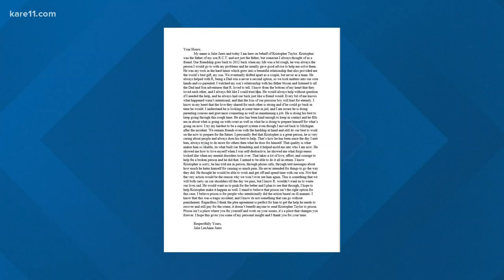Father sentenced to 1 year for son's death in hot car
Kristopher Taylor was charged with second degree manslaughter in the death of the 4-year-old, which occurred in a parking lot near CHS Field in St. Paul May 4.